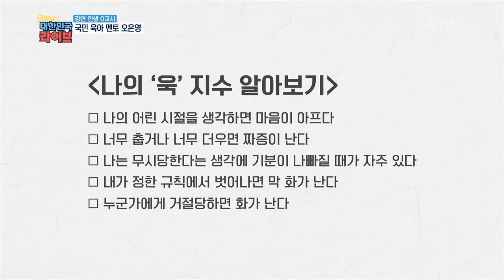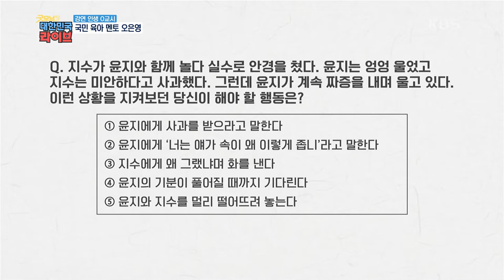[강연 인생 0교시] 이럴때 짜증이 난다? ♨나의 욱! 지수 알아보기♨ 국민 육아 멘토 육통령 오은영! 욱하지 않고 대화하는 법♡ | KBS 210128 방송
[강연 인생 0교시] 국민 육아 멘토 오은영, 욱하지 않고 대화하는 법!
※욱해서 미.안.해' 대화법※
'미'는 '미안해'로, '사과받기를 강요하지 마세요'
'안'은 '안돼' 대신 '~하지만 못 들어줘'라고 말하는 대화법
'해'는 '해보세요'의 '해'로, '당신 참 잘 살았어'라는 의미의 말을 자주 하라는 뜻★